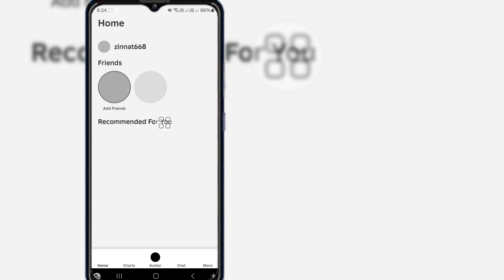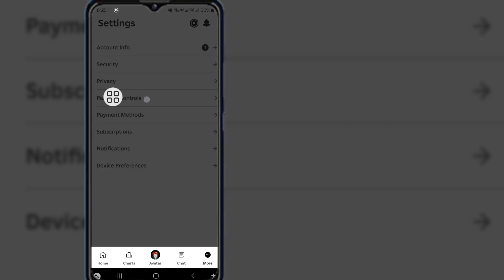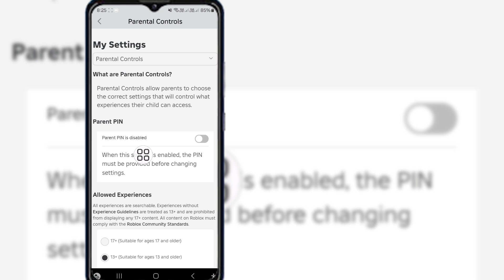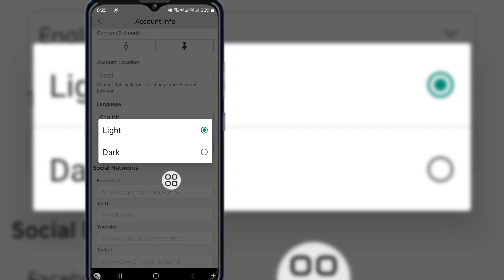How To Enable Dark Mode On Roblox Mobile 2024 I How To Turn On Dark Mode On Roblox 2024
Hello Friends

In This Video I Will Show You How To Enable Dark Mode On Roblox Mobile (New update) I How To Turn On Dark Mode On Roblox